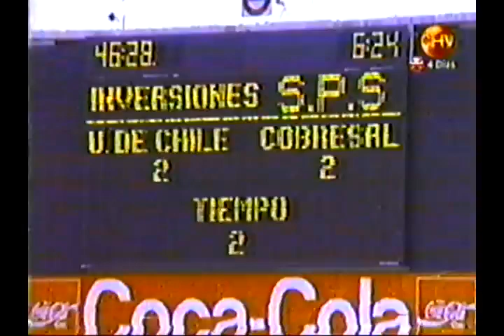U DE CHILE 2X2 COBRESAL 1988 fecha 30